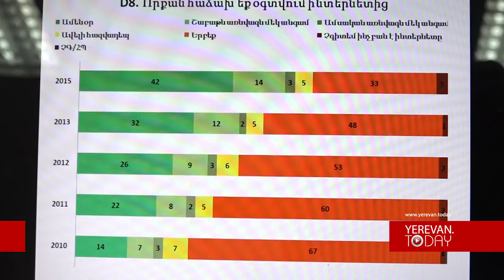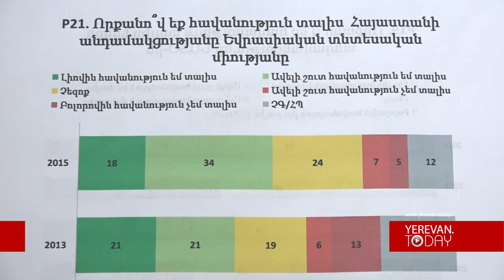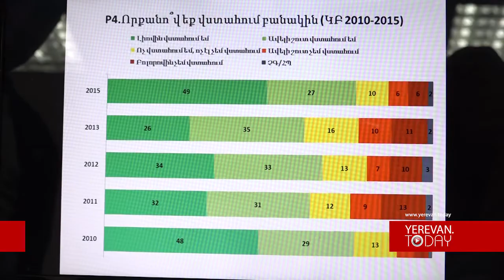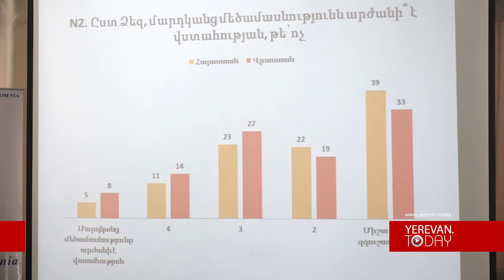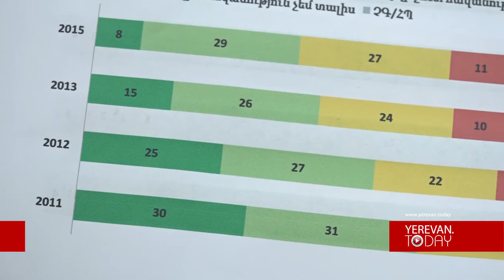Հայաստանում բանակի նկատմամբ վստահությունն աճել է. հետազոտություն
«Հետազոտական ռեսուրսների կովկասյան կենտրոն – Հայաստան»-ը հրապարակել է 2015 թ. «Կովկասյան բարոմետր»-ի արդյունքները: 2015 թ. հարցումն անցկացվել է միայն Հայաստանում և Վրաստանում, Ադրբեջանն այս անգամ չի մասնակցել: Մեր երկրում հարցումն անցկացվել է 1869 տնային տնտեսություններում՝ դեմ առ դեմ հարցազրույցներով: